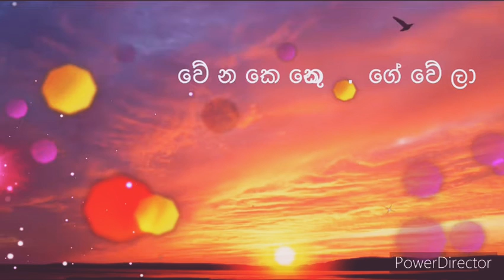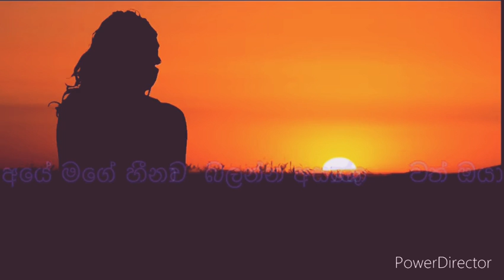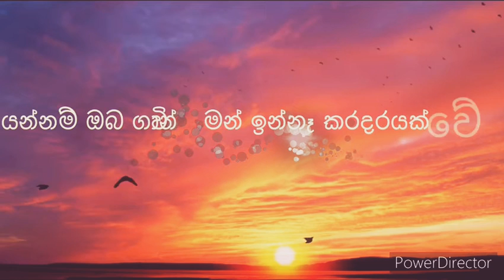❤️Hamadama obe hinawa dakinna❤️ asakaraa ❤️///// lassanama gighayak